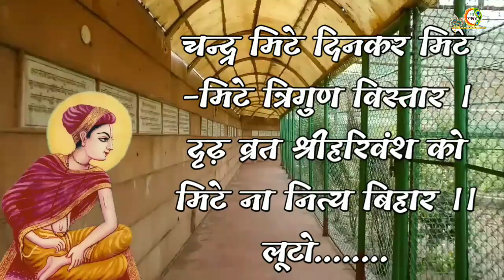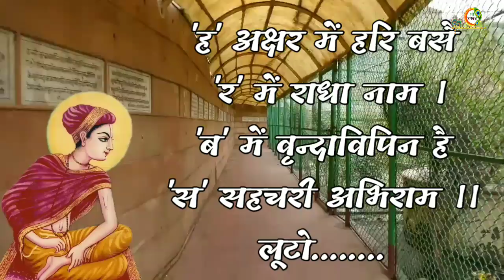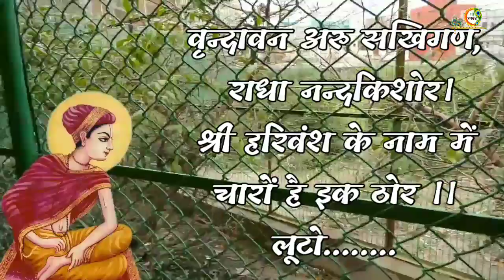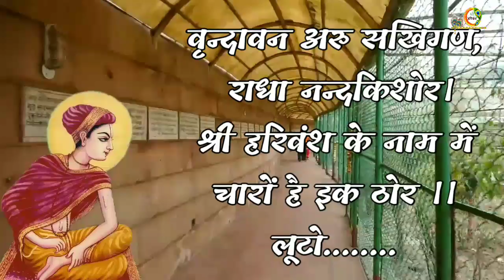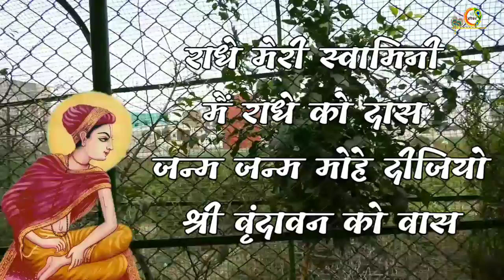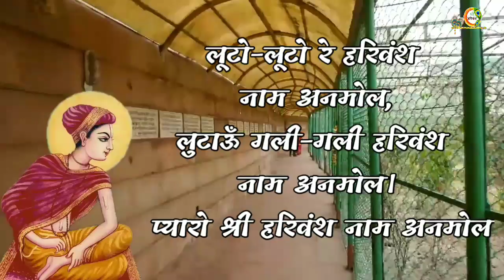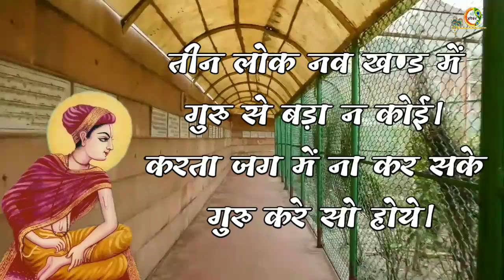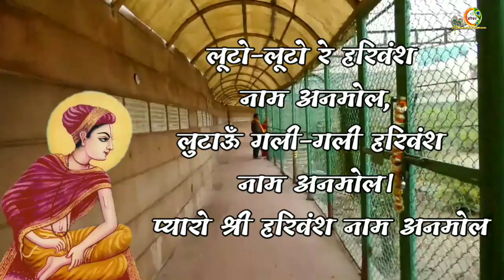लूटो-लूटो रे हरिवंश नाम अनमोल।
लुटाऊँ गली-गली हरिवंश नाम अनमोल।